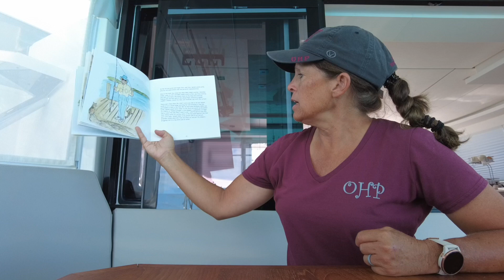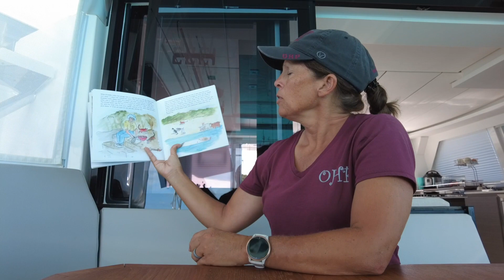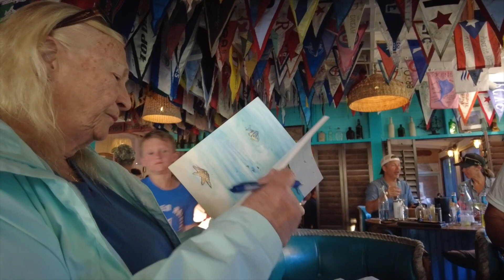Davis Family Day 5, Ten Seven Retreat 2023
In this video we spend the last day just relaxing. Swimming in a natural pool, reading stories and playing games. We visit Staniel Cay Yacht Club for dinner and have a bon fire on the beach with friends we met along the way. Complete with roasted marshmallows and sparklers. We say good bye.